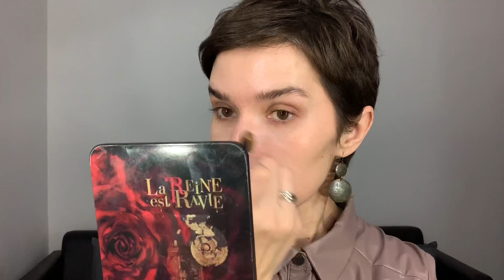Макияж на Новый год 🎄